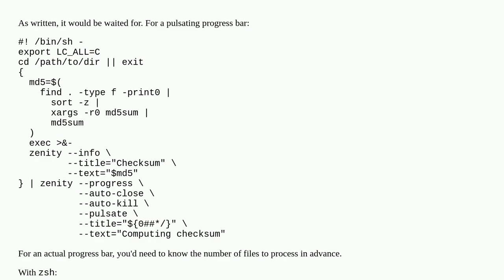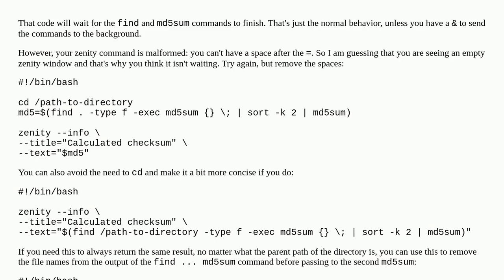Wait until md5sum command is completed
A special thanks goes out to the community

  bash zenity hashsum